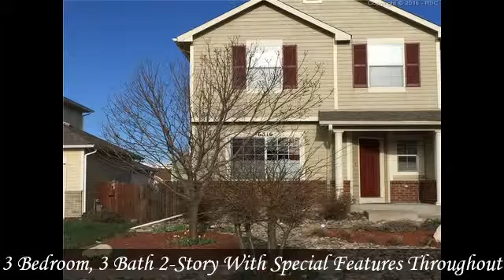6316 Riverdale Drive Colorado Springs CO 80923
6316 Riverdale Drive  Colorado Springs CO 80923

Sweet move-in ready home on quiet street with open floor plan.  Covered entry, spacious living room opens to large eat-in kitchen and walk out to nice fenced backyard and large patio.  Master bedroom suite has private bath with stall shower.  Upgraded full bath with granite counter top.  Great curg appeal, with attractive front landscaping that includes perennial flowers.  Quick closing possible.